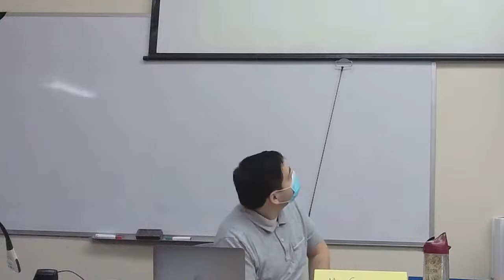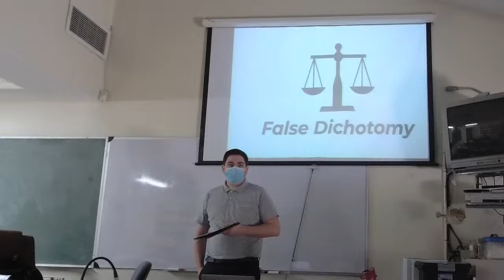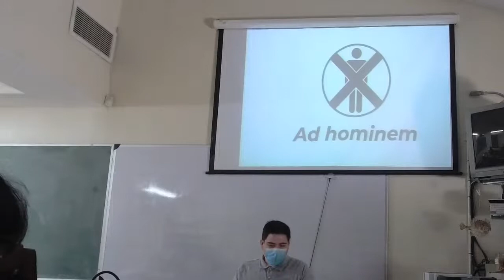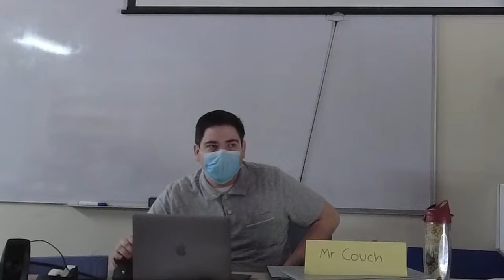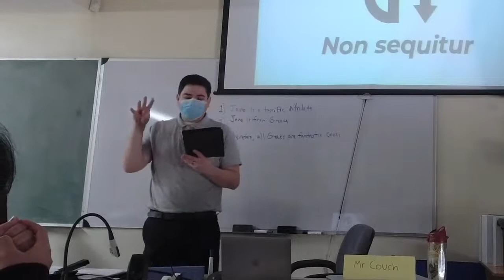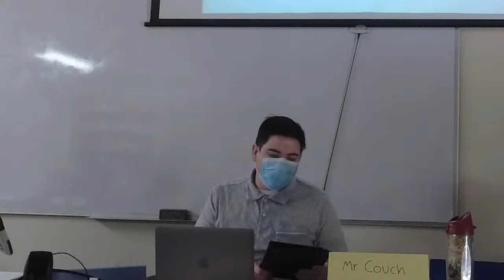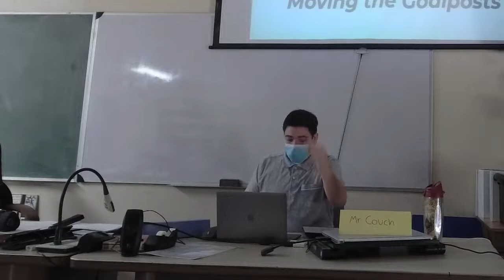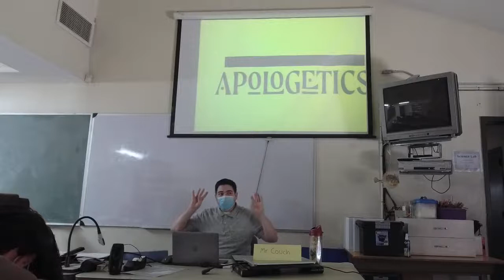John Couch Live Stream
Lecture - Logical Fallacies